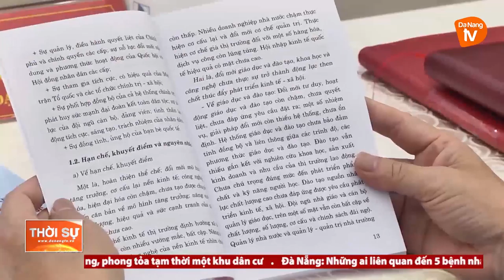ĐẢNG BỘ ĐẠI HỌC ĐÀ NẴNG QUÁN TRIỆT NGHỊ QUYẾT ĐẠI HỘI LẦN THỨ XIII CỦA ĐẢNG